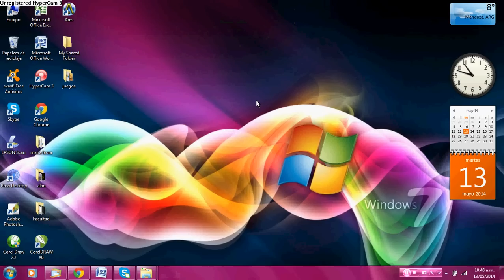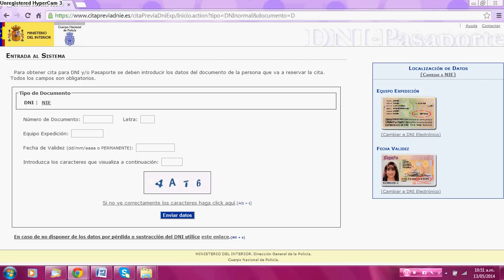Cómo solicitar cita previa para renovar DNI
Video para solicitar cita previa y renovar DNI